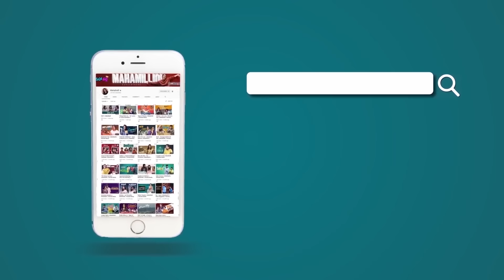Restaurants Vs Dhaba 2.0 || Mahathalli || Tamada Media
Hey Guys, here is my Invite Code: mahathali101

I hope the second part is as awesome as the first one!

Cast : Jahnavi Dasetty, Natasha, Sai Somayajulu
Execution : Sai Somayajulu
Script 1st draft: Ravi Emmanuel
DOP : Seshi Kiran
Editing : Krishna Karthik Vunnava
DI : Nani Lukka
Publicity Designer : Durga Sai

Location Courtesy: Restaurant - BirdBox, Madhapur
Dhaba - Navayuga Restaurant, Filmnagar